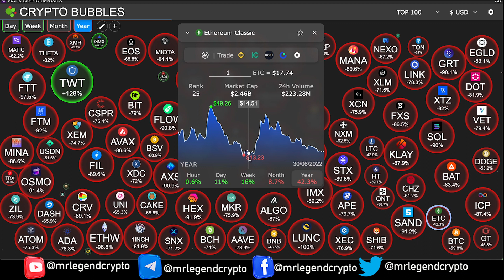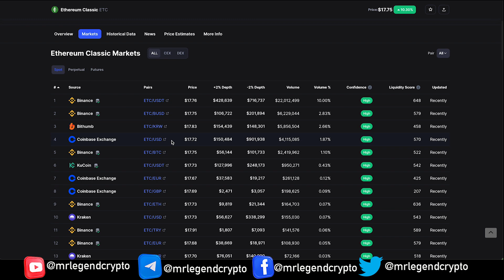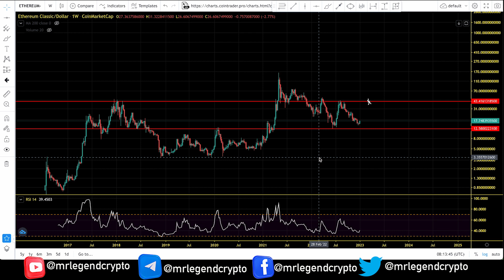Ethereum Classic (ETC) What Next For ETC in 2023. ETC Price Prediction And Chart Analysis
Ethereum Classic first set out to preserve the integrity of the existing Ethereum blockchain after a major hacking event led to the theft of 3.6 million ETH.

Ethereum Classic’s main aim is to preserve the Ethereum blockchain as it originally was, without artificially countering the DAO hack.

Ethereum Classic (ETC) is a hard fork of Ethereum (ETH) that launched in July 2016. Its main function is as a smart contract network, with the ability to host and support decentralized applications (DApps). Its native token is ETC.

Since its launch, Ethereum Classic has sought to differentiate itself from Ethereum, with the two networks’ technical roadmap diverging further and further from each other with time.

Its appeal was first to those who disagreed with Ethereum’s response, but the legacy network has since gained a wider fan base, which include major investors such as Barry Silbert, CEO of investment firm Grayscale.

Ethereum Classic (ETC) What Next For Ravencoin in 2023. ETC Price Prediction And Chart Analysis

MLC